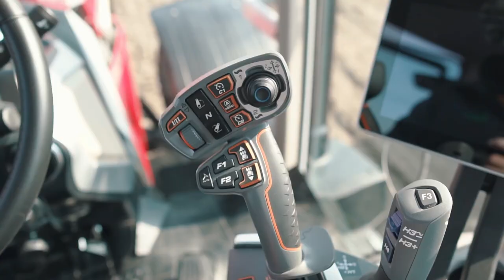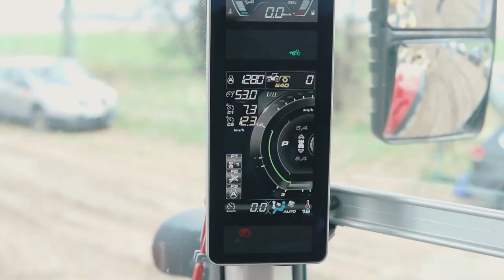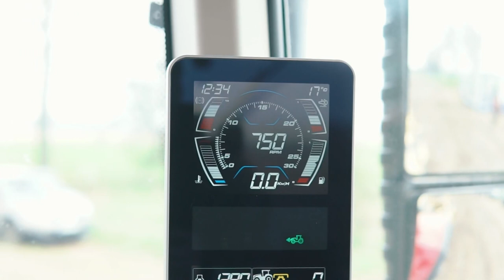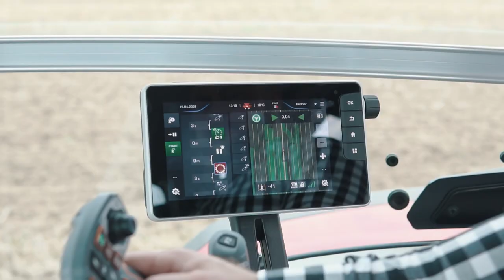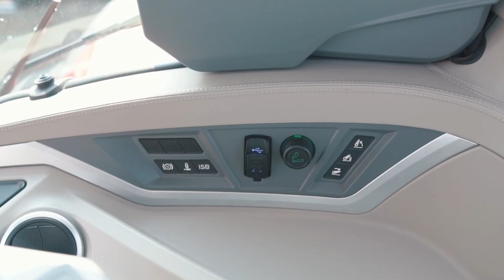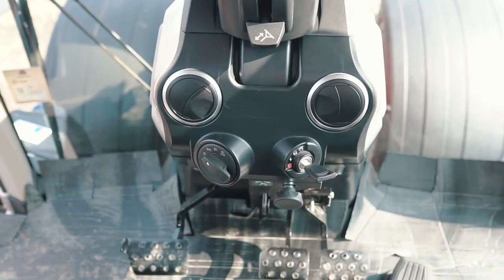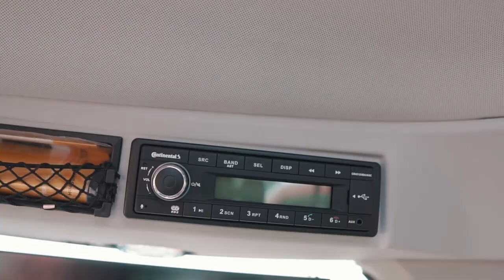Massey Ferguson 8S MODEL 2023R.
GRIMAR Sp. z o.o. sp.k. powstała z przekształcenia firmy Maszyny Rolnicze Mariusz Zdunek, która funkcjonowała na rynku od 2001 roku. Z dniem 1 października 2019 roku AGRIMAR nawiązał współpracę z AGCO Corporation i został Autoryzowanym Dealerem marki Massey Ferguson na terenie południowo-wschodniej Polski.

Massey Ferguson to marka, z którą dalej chcemy się rozwijać oraz z satysfakcją oferować jej produkty naszym obecnym i przyszłym Klientom.

Posiadamy również nowe maszyny rolnicze innych światowych i krajowych producentów. Dodatkowo poszerzamy naszą ofertę o maszyny używane, wynajem maszyn oraz usługi rolnicze w zakresie siewu zbóż, traw oraz zbioru zbóż i kukurydzy.

Stale zwiększamy i dostosowujemy nasz asortyment maszyn, jesteśmy również autoryzowanym dealerem quadów Polaris, które posiadają homologację na ciągniki rolnicze (możliwość odliczenia podatku VAT).

AGRIMAR Sp. z o.o. Sp.K.
Stołpie 17, 22-151 Stołpie
Zaplanuj dojazd
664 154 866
Otwarte: od poniedziałku do piątku w godz. 8:00 – 16:00

Sprzedaż maszyn
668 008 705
Sprzedaż części
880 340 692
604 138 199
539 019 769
Serwis
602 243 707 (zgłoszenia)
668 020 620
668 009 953 (wsparcie techniczne)
Usługi i wynajem
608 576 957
Doradcy terenowi
Jakub Goś
powiaty: lubaczowski, biłgorajski, janowski
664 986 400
Krzysztof Kłos
powiaty: puławski, rycki, świdnicki, opolski
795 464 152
Piotr Podolak
powiaty: hrubieszowski, tomaszowski
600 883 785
Michał Romanowicz
powiaty: łęczyński, lubartowski, parczewski, włodawski
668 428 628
Bartosz Flis
powiaty: chełmski
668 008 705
Damian Władek
powiaty: lubelski, kraśnicki
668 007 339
Patryk Korona
powiaty: krasnostawski, zamojski
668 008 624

AGRIMAR
Stołpie 17
22-151 Stołpie
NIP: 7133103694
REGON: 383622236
Polityka prywatności
Telefon
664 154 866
Aktualności

AGRIMAR WYRÓŻNIONY W TRZECH KATEGORIACH DEALER ROKU 2022!